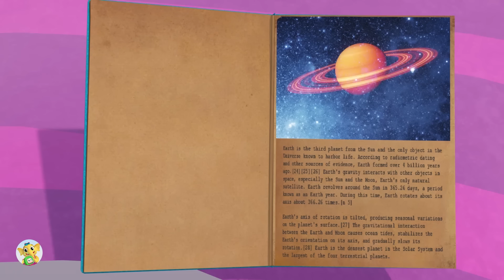Funny Scary Dino Family Song | Baby Dino Dodododo Song + More Nursery Rhymes & Kids Song |Baby Songs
Funny Scary Dino Family Song | Baby Dino Dodododo Song + More NurseryRhymes &
Welcome to the official Baby Toonz TV Youtube channel!

Emmie the Elephant is a collection of kids Songs and every Friday you can enjoy this song.